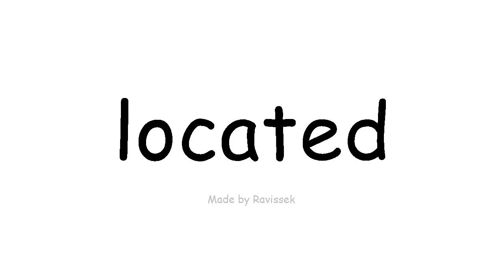Argibide English dago